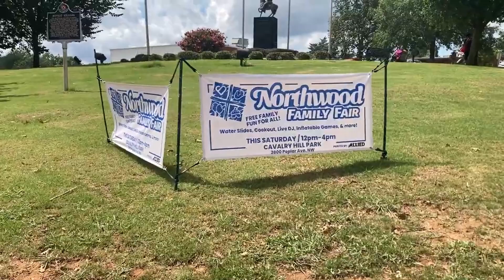Family Affair - Northwood Family Fair - We Had Fun Until It Got LIT!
Join us on a fun-filled family adventure as we explore the Northwood Family Fair in Huntsville, Alabama with my son Luca! From exhilarating water slides to adorable animals in the petting zoo, this day promised endless excitement. However, things took an unexpected turn as a few altercations broke out, requiring police intervention. Watch to find out how we navigated through the chaos and ensured Luca's safety. Despite the unexpected turn of events, our day was filled with unforgettable moments and lessons learned.

-$alainascollection (Alaina Martin)